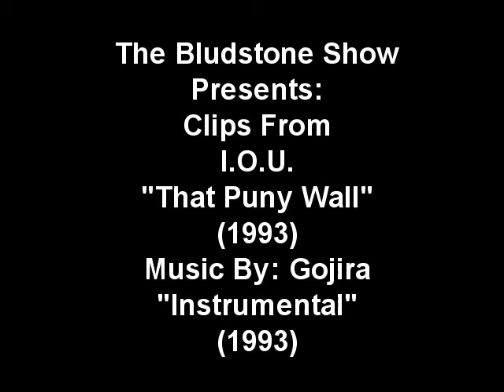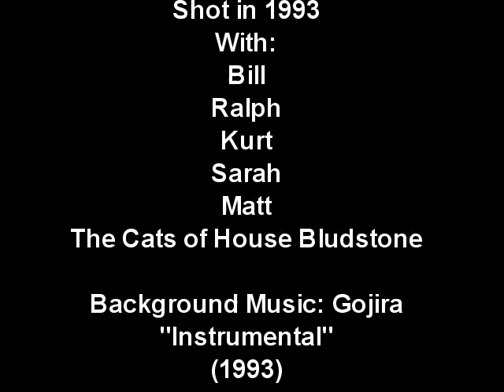Bludstone IOU - Clips From That Puny Wall - 1993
IOU was a Bludstone Show "sitcom" about the lives of the denizens of House Bludstone. It first aired in 1993. This video consists of clips from the first episode of IOU, "That Puny Wall".